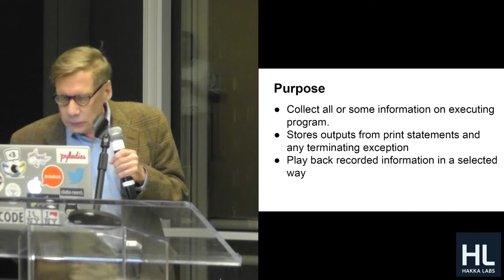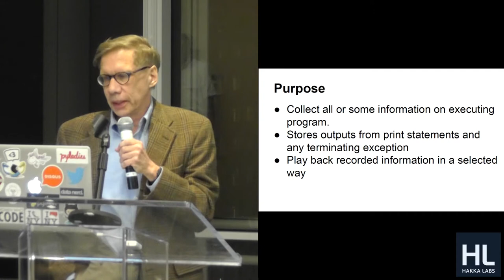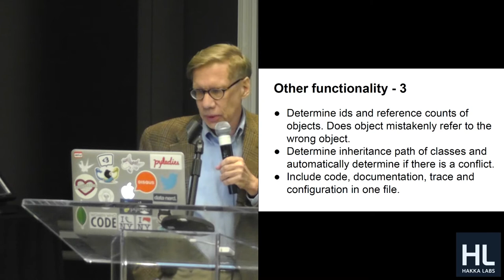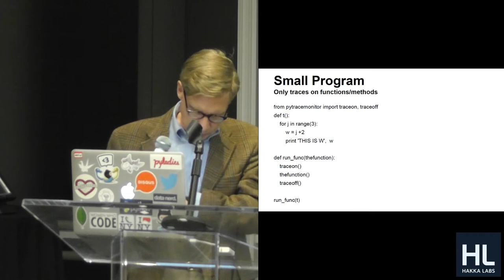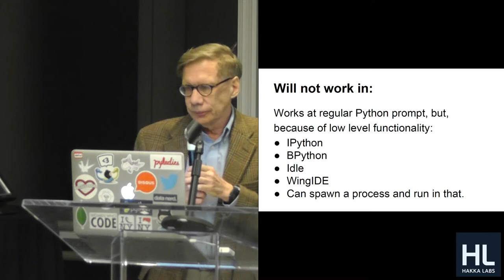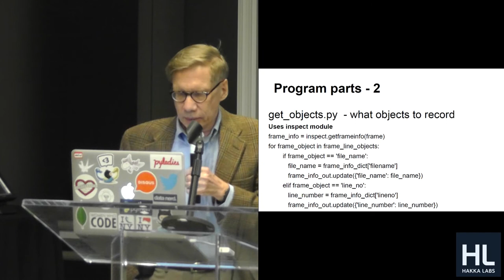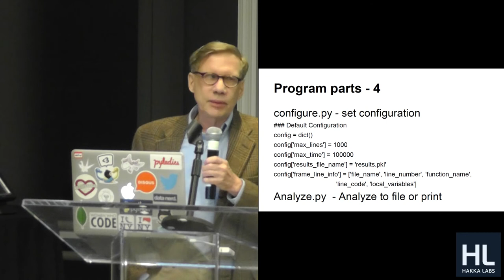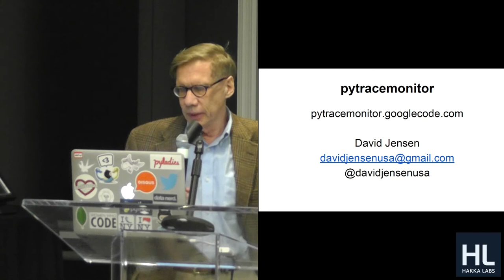Lightning Talk: David Jensen, Creator of pytracemonitor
Talk title:  pytracemonitor: Record, Monitor, and Analyze All Events in an Executing Program

This talk was presented at the The New York Python Meetup Group hosted by The New York Times.